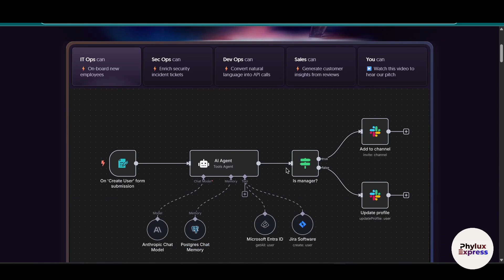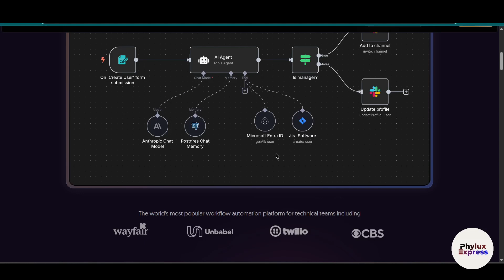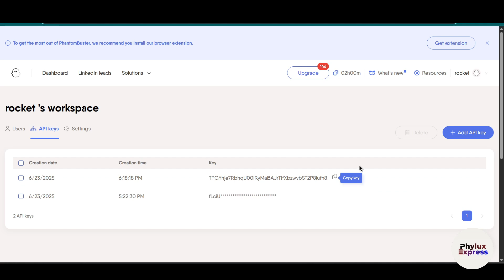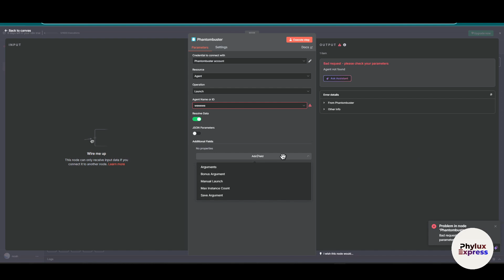How to Connect PhantomBuster with n8n: Step-by-Step Guide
🤖🔗 Want to integrate PhantomBuster with n8n to supercharge your automation workflows? This step-by-step guide will walk you through connecting PhantomBuster to n8n, enabling seamless automation of tasks like web scraping, data extraction, social media monitoring, and lead generation. Whether you're automating repetitive tasks, gathering insights, or integrating data across platforms, this tutorial ensures a smooth setup process for maximum efficiency.

🔍 What You’ll Learn in This Guide:
✅ How to set up and authenticate the PhantomBuster connection in n8n
✅ Steps to create workflows that leverage PhantomBuster's powerful automation capabilities
✅ Tips for automating tasks like scraping websites, managing APIs, and processing data
✅ Troubleshooting common issues during the integration

🎯 Why Watch/Read This Guide?
This guide is perfect for developers, marketers, and automation enthusiasts looking to harness the power of PhantomBuster within their n8n workflows. With clear instructions and actionable tips, you'll learn how to build powerful automation workflows that save time and improve productivity.